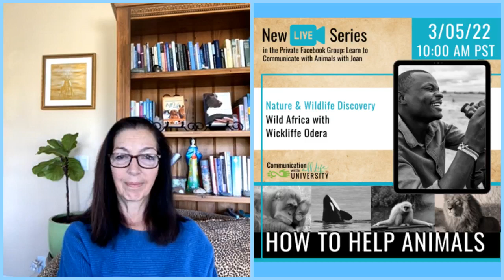Wickliffe Odera, Wild Africa- Nature & Wildlife Discovery in How to Help Animals Live Series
March 5, Week 8 of my special Live Series "How To Help Animals" interviews Wickliffe Odera - FGASA Field Guide, Kenya. Originally filmed 3.5.22.

Today is the fourth day of our Micro-Series within "How To Help Animals" called 'Nature and Wildlife Discovery'.

My Nature and Wildlife Discovery will help us to look deeply at our world and how we can actually help it, even though things are all askew and going deeply sideways, into a potential of no turning back. We will discover that there are always little things we can do to turn it around for ourselves and wildlife. It’s time to participate in global change.

The expertise level of the Nature and Wildlife Discovery series is off the charts. From people bringing back species to people running and supporting conservation centers, to people showing us how to connect to our beautiful planet every single day. This connection, plus amazing stories, are what will restore our faith, and then we can go out and share that with our large or small community so we can all participate in saving the planet!!

Join my private Facebook group through this link to watch the replay and check out the whole series